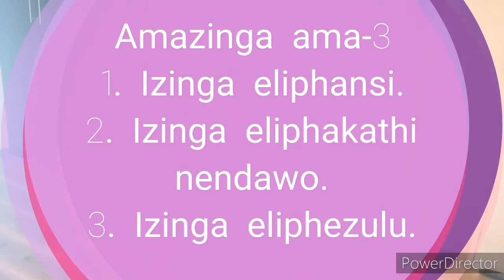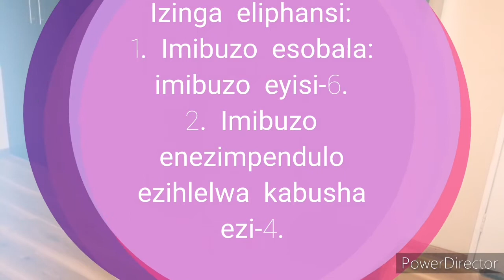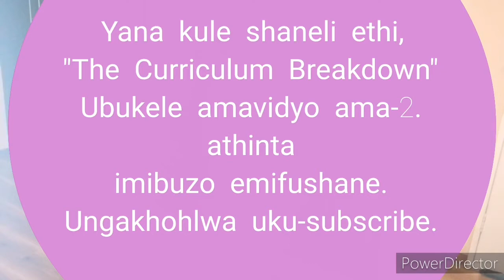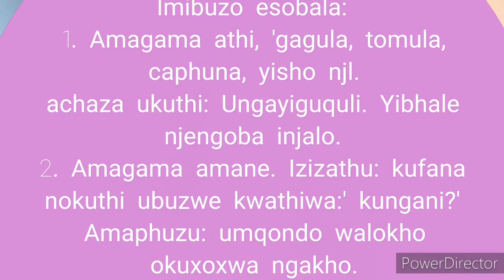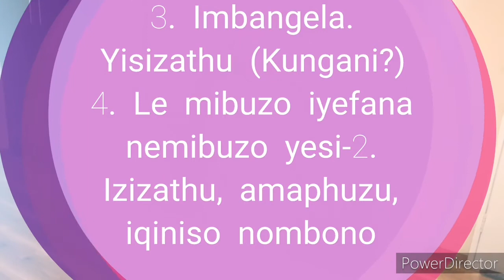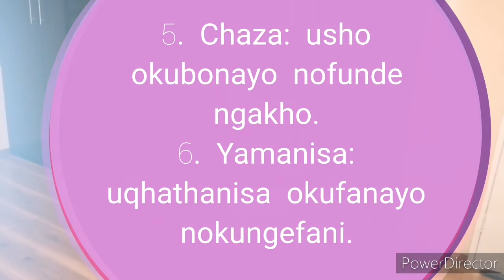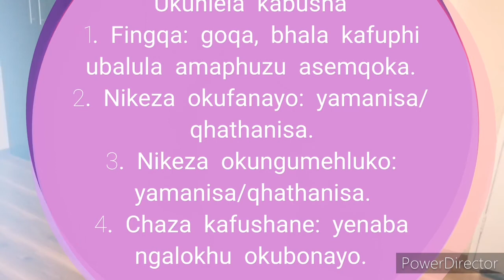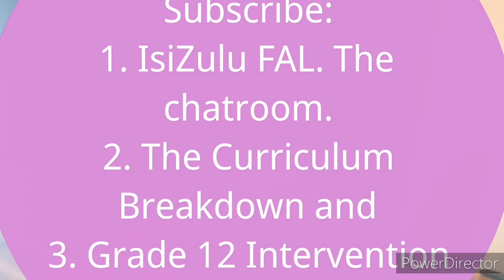Imibuzo emifushane. UKUGAGULA: ukusho, ukunikeza, ukutomula, ukucaphuna.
Siphinde sabona kunesidingo sokuthi siphinde siyichazisise imibuzo emifushane, ikakhulukazi lena ethinta izinga eliphansi.
Imibuzo ethinta amanye amazinga sizoyibhala phansi.
Siyathemba nizohlomula
Siyabonga